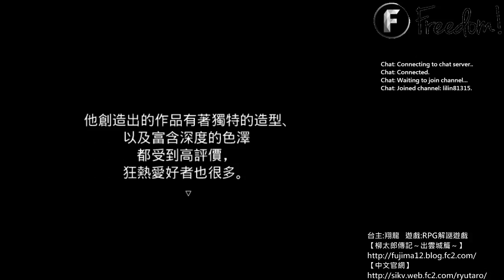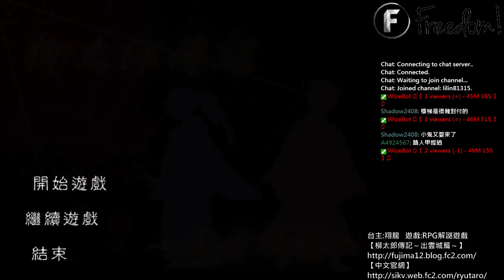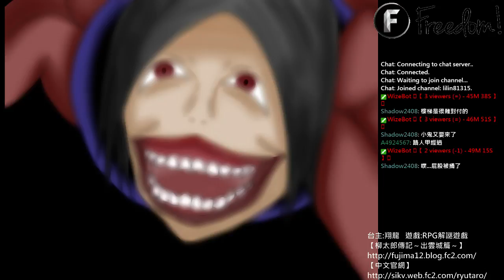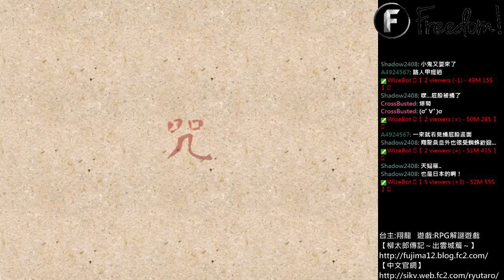【翔龍實況】RPG解謎遊戲 柳太郎傳記-出雲城篇#1 蜘蛛精啊!!!!